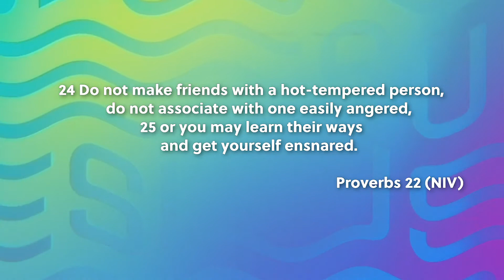Sharpen Daily Devotional: Day 221 "Hot Tempered" [February 1, 2021]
Topic: Hot Tempered